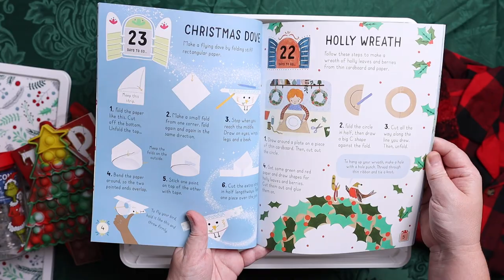Our Holiday Traditions | Family Holiday Activities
Each holiday season our family enjoys some traditions that mean the world to us. They bring us closer together and help us really enjoy the Christmas season. Today I am sharing all of our most treasured holiday traditions!